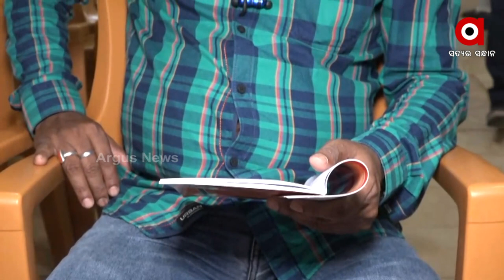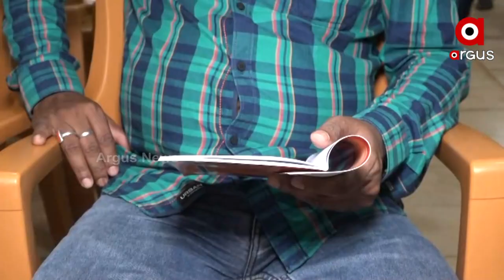Odisha BJP Organised a Seminar on occasion of Dr. Shyama Prasad Mukherjee's 122nd birth anniversary